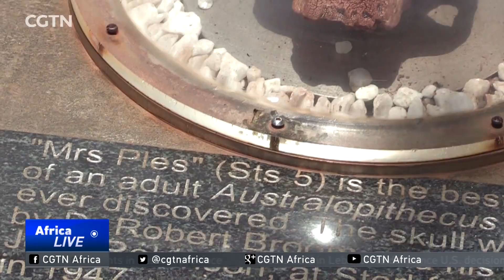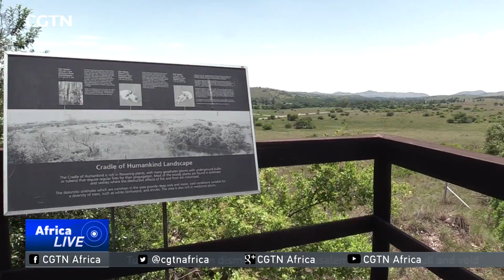40 percent of the world's fossils discovered in South Africa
On the outskirts of Johannesburg, you'll find the Cradle of Humankind. It's one of  eight world heritage sites in South Africa. CGTN's Angelo Coppola has more.